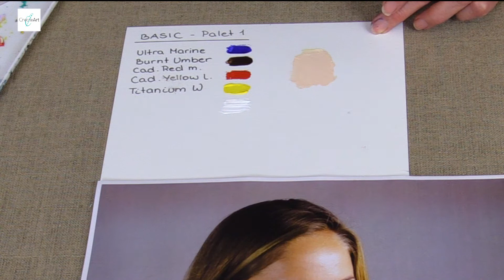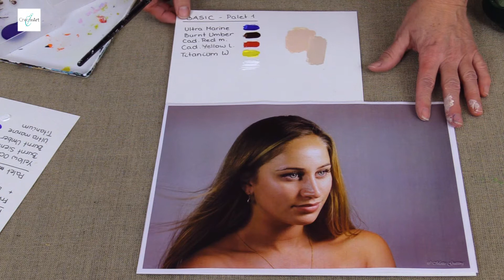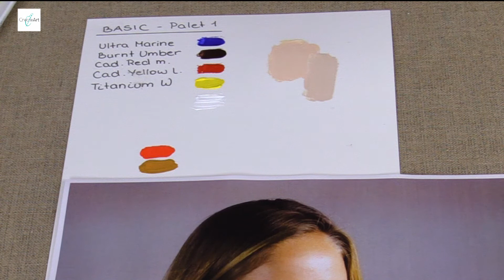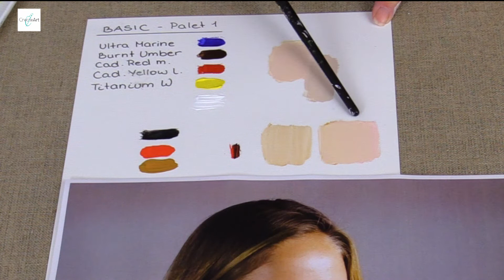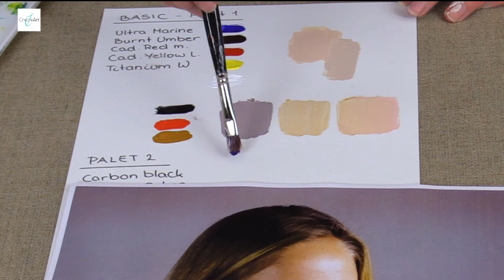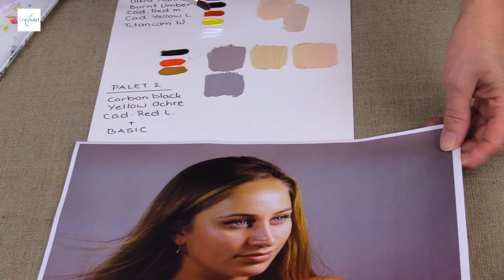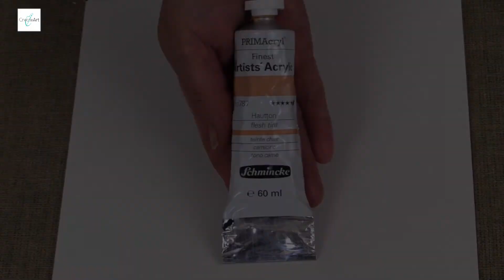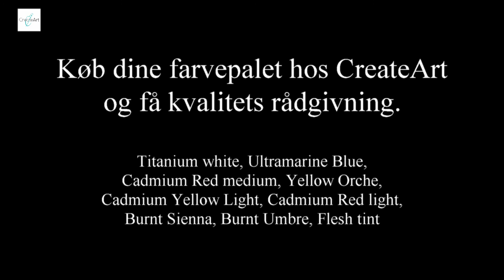farverpaletter til portrætter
Bland hudfarver til portrætmaleri.